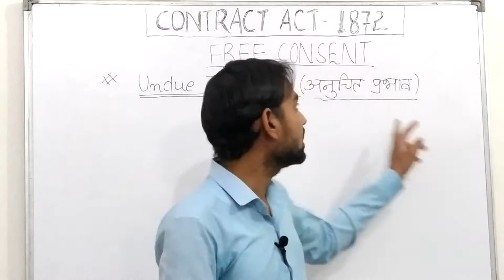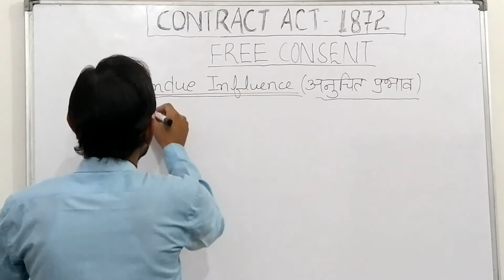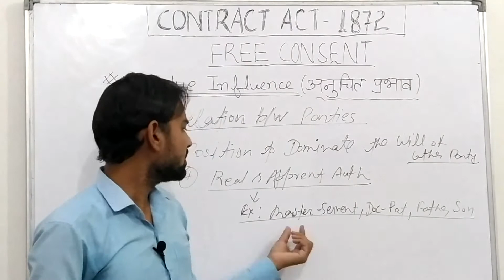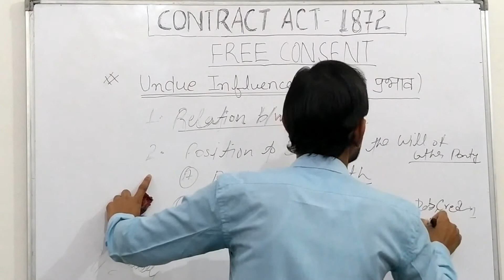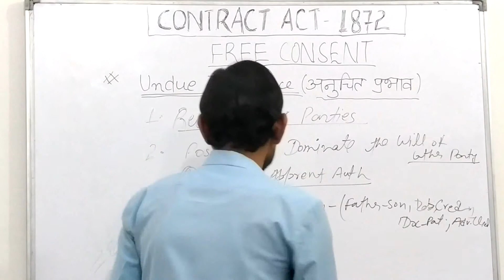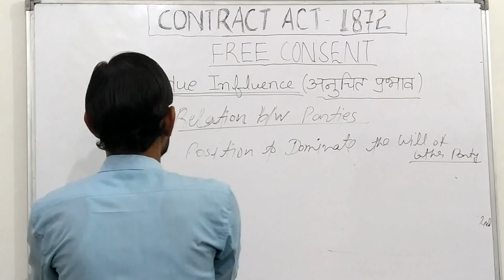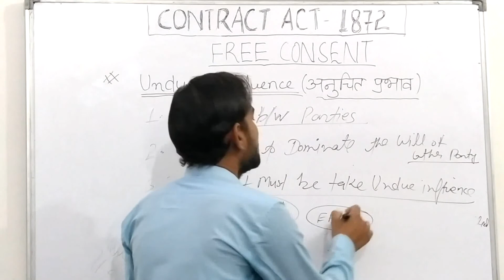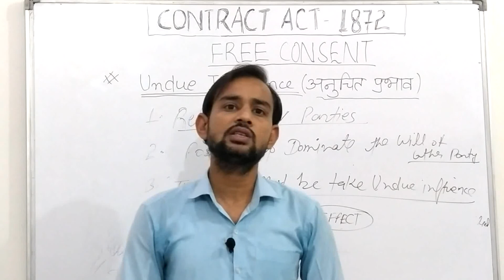#14 Undueinfluence || INDIAN CONTRACT ACT 1872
For CA foundation & IPCC, CMA foundation, CS foundation, CS executive.

HELLO STUDENTS,
IN THIS VIDEO WE HAVE COVERED UNDUE INFLUENCE IN INDIAN CONTRACT ACT 1872. HOPE IT WILL HELP YOU.